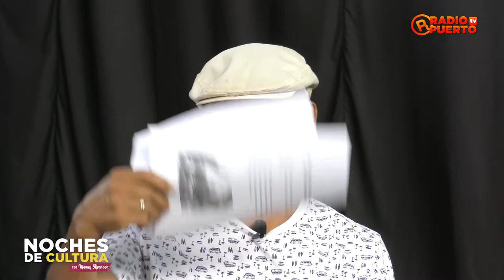NOCHES DE CULTURA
Programa: Noches de Cultura
Conductor: Manuel Alvarado
Invitados: Dra, Hannah Diermissen
Ariel Leal Guzmán
José Viviano Gómez
Juan Martín Fallas